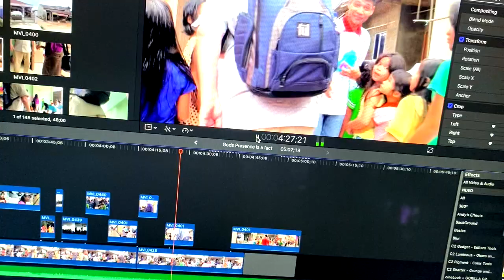God's Presence is a Fact (Kathryn Kuhlman Mix) Music Video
Produced by Joshua Shaw

Music is an incredible tool to bring us into encountering God, whether it's soaking instrumentals, songs of praise, or prophetic and spontaneous music that captures the flow of the Spirit, this channel was created to worship Him and encounter His presence through music.